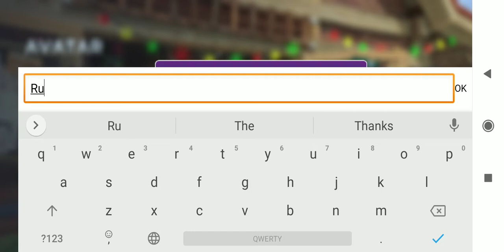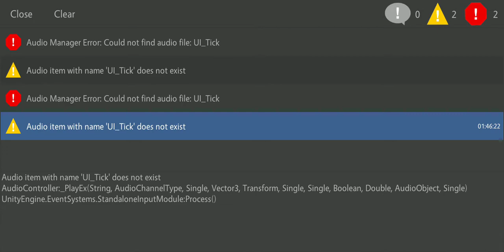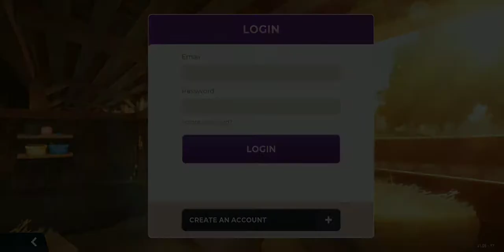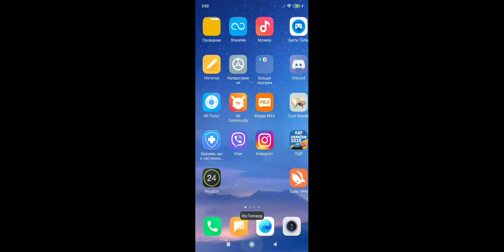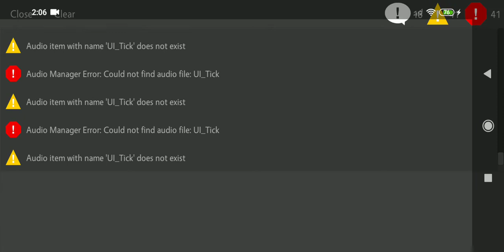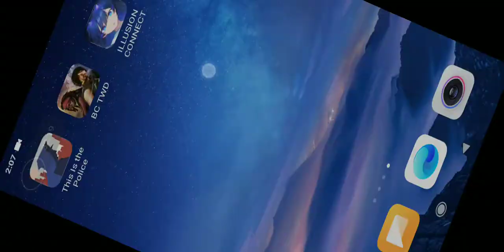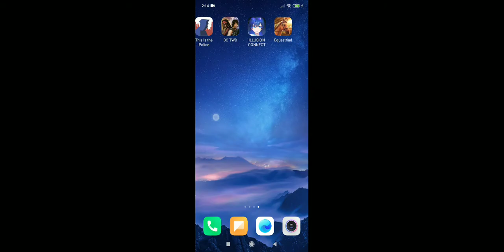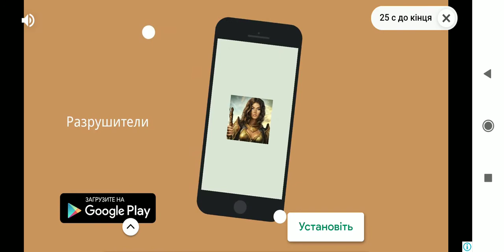Equestriad World Tour